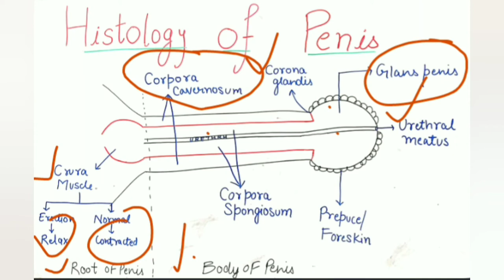4. Histology of urethra and penis || Species differences || by Aniket tyagi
Histology of urethra and penis || Species differences || by Aniket tyagi

• Histology of urethra
• Histology of penis
• Species differences